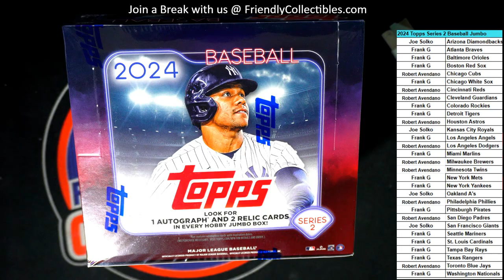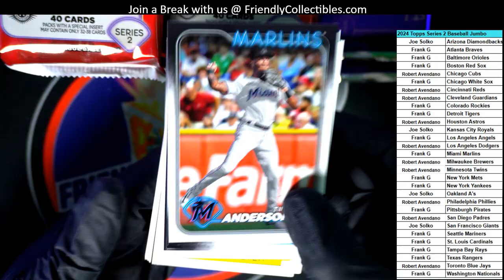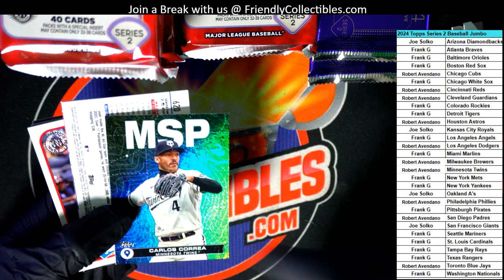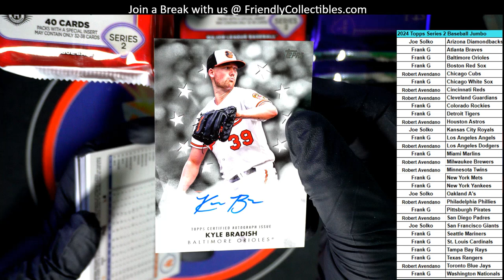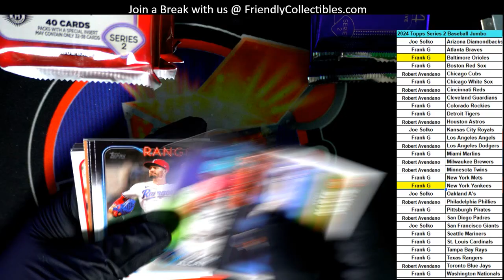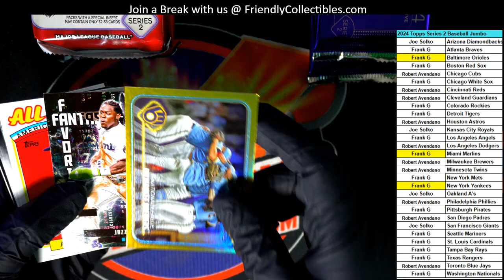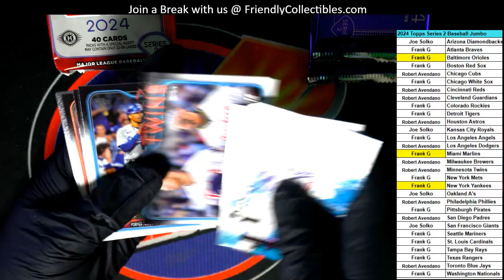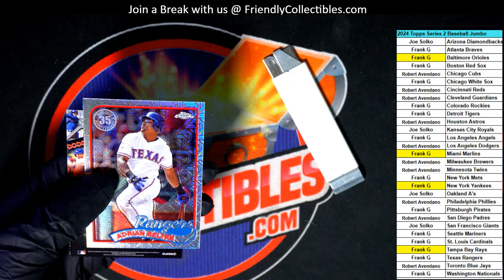2024 Topps Series 2 Baseball Jumbo Box ID 24S2JUMBO321